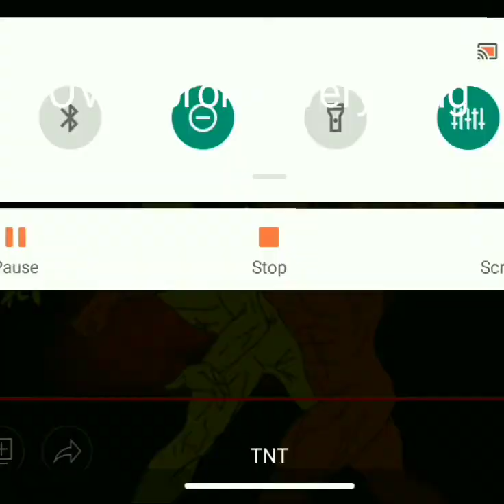Mr melon becoming angry (pov u broke something)